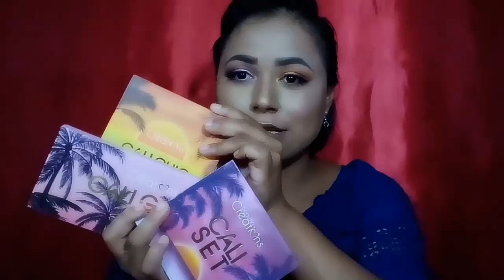CALI COLLECTION BEAUTY CREATIONS. // MB MONSESITA